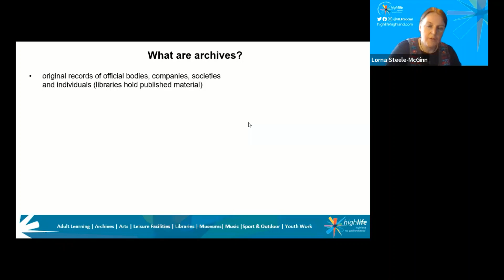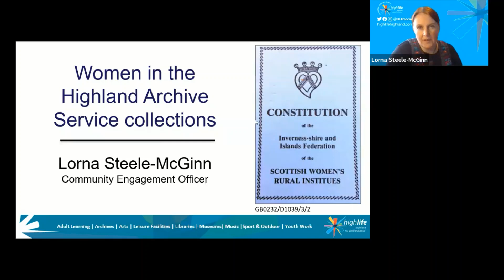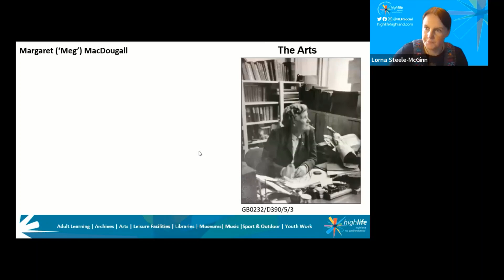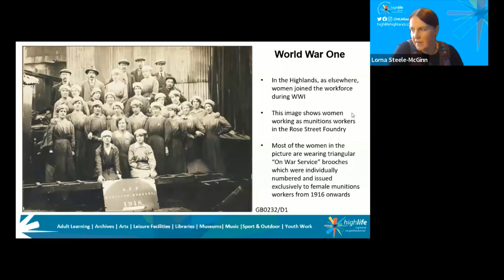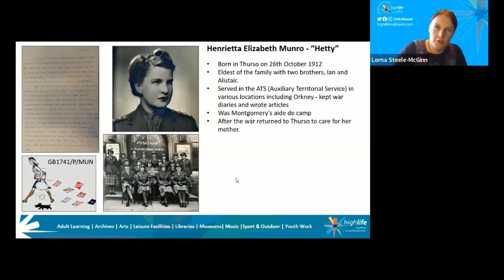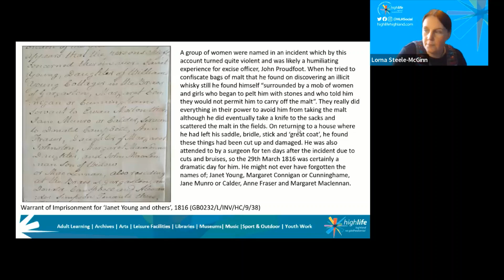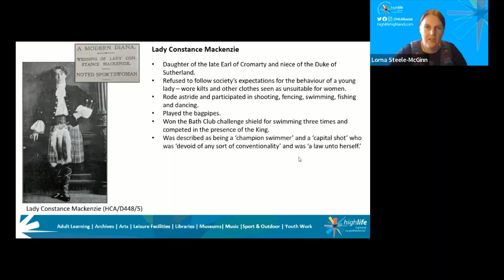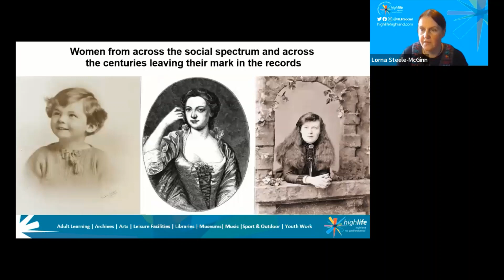Women in the Highland Archives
Join Highland Archive Service Community Engagement Officer, Lorna Steele-McGinn, for a delve into the service’s collections to uncover the story of women living ordinary and extraordinary lives across the Highlands and across the centuries. Discover how they have left an archival footprint through letters, diaries, photographs and other records.

This talk is part of the HES Archives Talks series for 2023.

The historic environment is Scotland’s story and it belongs to all of us. It’s part of our everyday lives, it shapes our identity, it tells us about the past, the present – and even points the way to the future. With your support we can do more to share all our stories and look after Scotland’s heritage now and in the years to come.